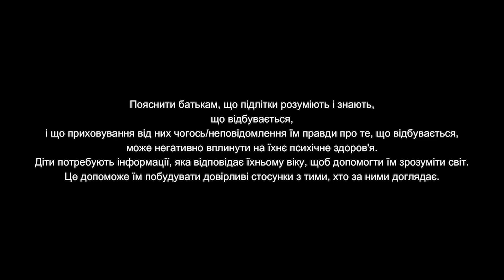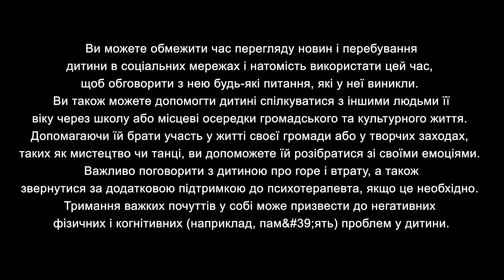Як допомогти підліткам пережити конфлікт (Helping Teenagers Through Conflict)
Конфлікт, що триває в Україні, означає, що діти продовжують стикатися з численними проблемами, які впливають на їхній добробут і розвиток. У цьому відео ми пояснюємо важливість надання дітям відповідної до їхнього віку правдивої інформації, яка допоможе їм зрозуміти обставини, в яких вони опинилися, і те, що відбувається в Україні, а також сприятиме встановленню довірливих стосунків з опікунами. Ми також говоримо про те, що підлітки можуть зробити, аби впоратися зі стресом, який вони можуть відчувати.

Щоб краще зрозуміти, як ми можемо допомогти дітям, KIND співпрацює з PoMA Global, організацією, що займається поліпшенням психічного здоров'я в постраждалих від кризи громадах. PoMA провела оцінку потреб у сфері психічного здоров'я, яка виявила, що діти з України страждають від підвищеного рівня тривоги та дистресу через нестабільність, а опікуни намагаються підтримувати дітей, оскільки вони також переживають травматичний стрес та негаразди через війну та переміщення. Оцінка показала, що існує потреба у візуальних ресурсах та інструментах, які можуть запропонувати конкретний набір стратегій для опікунів, які самі постраждали від війни.

Тому KIND спільно з PoMA Global створили ці відеоресурси. У цій серії відео ми пропонуємо рекомендації та інструменти для опікунів і батьків, які підтримують дітей, що постраждали від руйнівної війни в Україні. Ці відео були підготовлені українськими психологами та біженцями і виконані українськими акторами.

У трьох відео ми обговорюємо наслідки травми, допомагаємо опікунам нормалізувати власний досвід, а також пояснюємо, як травма може вплинути на поведінку та емоції їхніх дітей. Ми наголошуємо на важливості надання відповідної до віку інформації, яка допомагає дітям зрозуміти світ, у якому вони живуть, і пропонуємо рекомендації та інструменти як для дітей, так і для опікунів, які допомагають впоратися з травмою та стресом у здоровий спосіб.

Відеоролики обговорюють і висвітлюють досвід людини, яка пережила травматичний стрес, і містять матеріали дуже чутливого характеру, включаючи теми війни, переміщення, страждання, які можуть бути чутливими для деяких людей. Будь ласка, будьте обережні під час перегляду цих відео.

Наша мета - підтримати дітей та їхніх опікунів, виховуючи в них стійкість і допомагаючи їм впоратися з руйнівними наслідками війни, що тривають і досі.